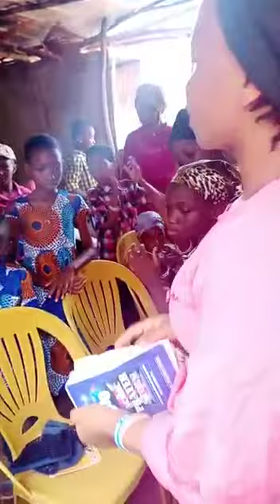woman of grace and her kids